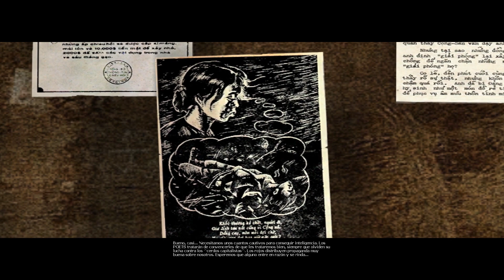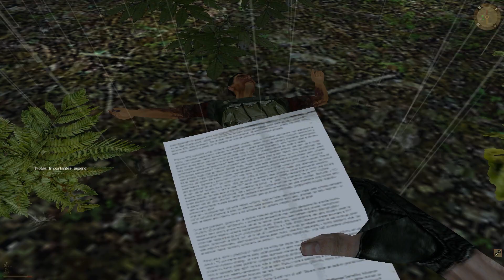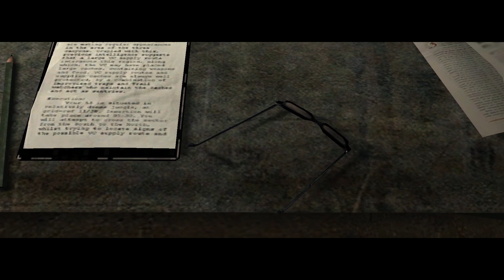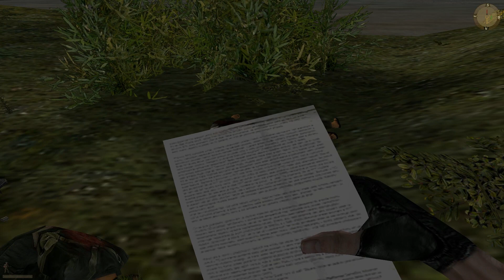Vietcong | Parte 6 | Español PC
Seguimos recorriendo pantanos y ciénagas, ésta vez de día y bajo la lluvia, en busca de patrullas del vietcong.

Luego nos envían a una aldea, para dar apoyo al personal médico que va a atender a unos enfermos, pero la cosa se complica y no se como acabamos teniendo que reconquistar una base militar.

Mi máquina:
Caja: Cooler Master HAF X
Fuente de Alimentación: Corsair RM1000W
Placa: ASUS Rampage IV Extreme Republic Of Gamers
Tarjeta Gráfica: ASUS Nvidia GTX 780 Ti DirectCu II OC
Memoria RAM: Kit 16 GB (4x4) DDR3 1600 CL9 Corsair Vengeance
Procesador: Intel I7 4930K 3.4 GHZ LGA Socket 2011
Disipador CPU: Thermaltake NIC C5 Multisocket
Disco Duro SSD (Sistema y programas): Samsung 840 Pro Series 256GB Sata 3.0
Disco Duro SSD (Juegos): Samsung 840 Pro Series 500GB Sata 3.0
Disco Duro (Datos1): Western Digital Sata3 Green de 5 TB
Disco Duro (Datos2): Western Digital Sata3 Caviar Green de 2 TB
Regrabadora Bluray: LG BH16NS40
Regrabadora DVD: LG GH22NS50

Periféricos:
Ratón: Razer Imperator
Teclado: Logitech G-710+
Auriculares: Logitech G-35
Micrófono: Blue Yeti
Webcam: Logitech c920 HD Pro